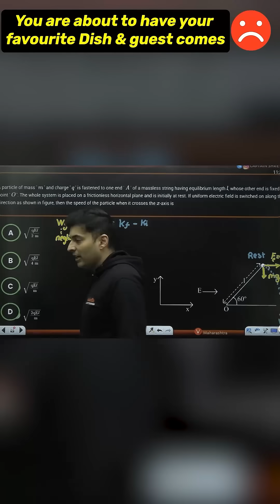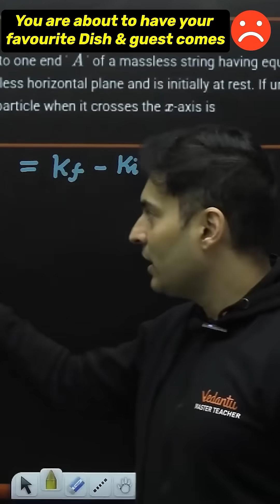Electric Force: Relatives Edition 💀jee